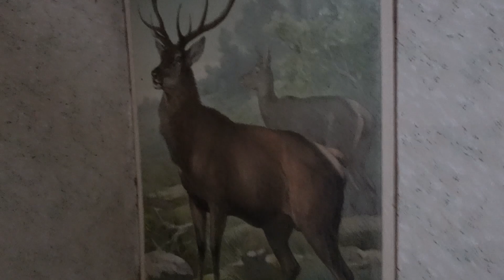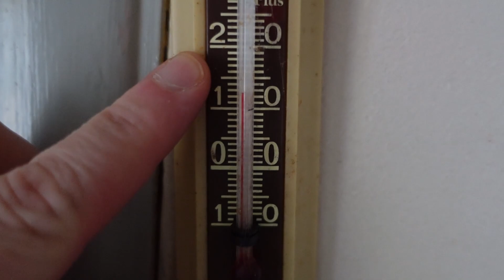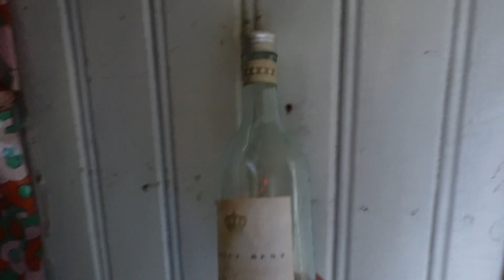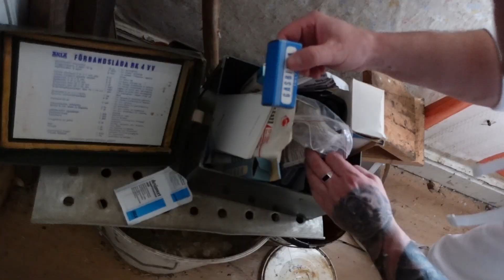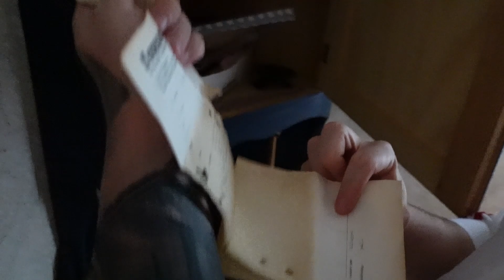INGEN KOMMER HÖRA DIG SKRIKA HÄR UTE!